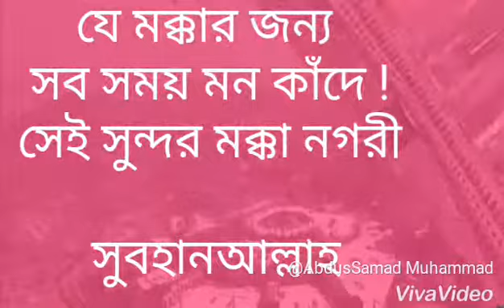সেই সুন্দর মক্কা নগরী ! সুবহানআল্লাহ !